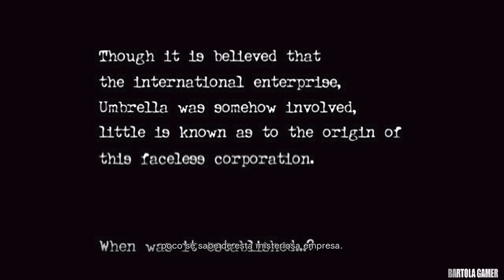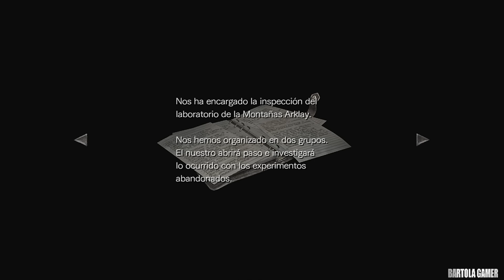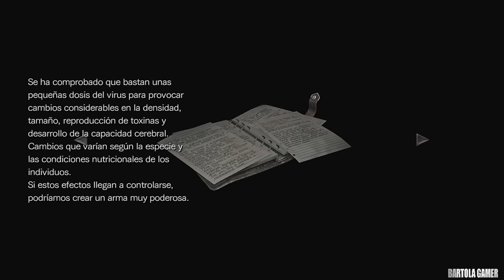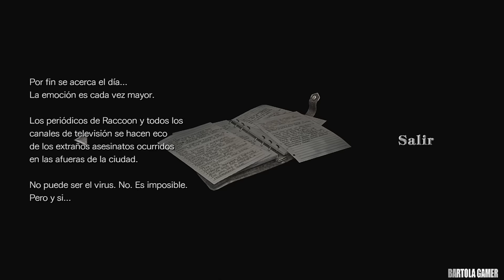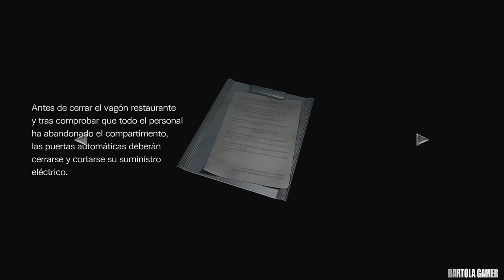Resident Evil 0 HD Remaster - Part 1 - Playstation 4